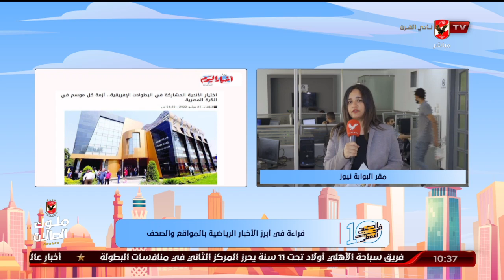"مريم سميح" تنقل لكم الأخبار المحلية والعالمية في الصحف والمواقع من مقر البوابة نيوز | 10 الصبح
"مريم سميح" تنقل لكم الأخبار المحلية والعالمية في الصحف والمواقع من مقر البوابة نيوز | 10 الصبح في الأهلي